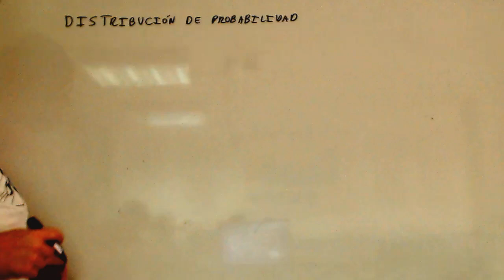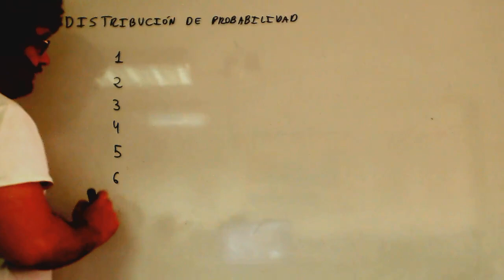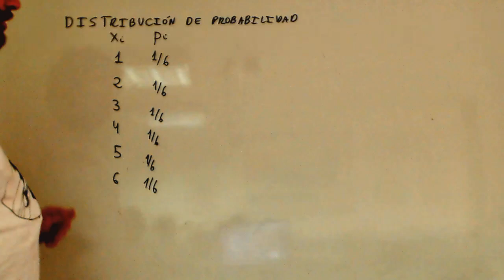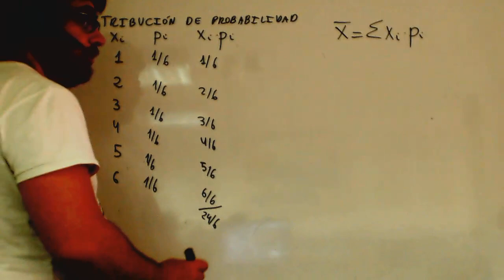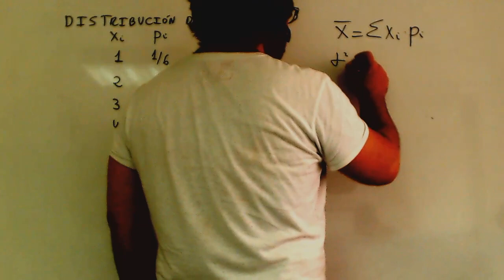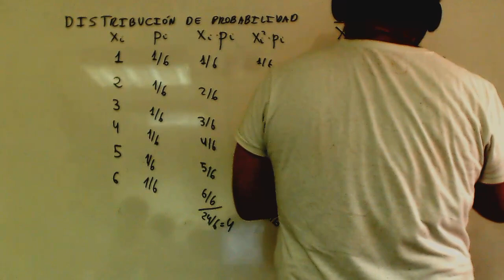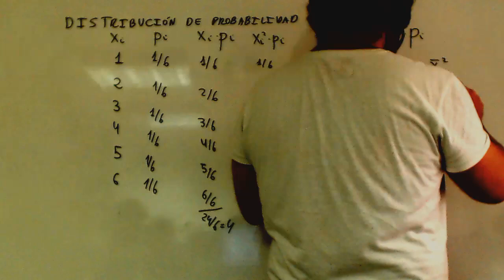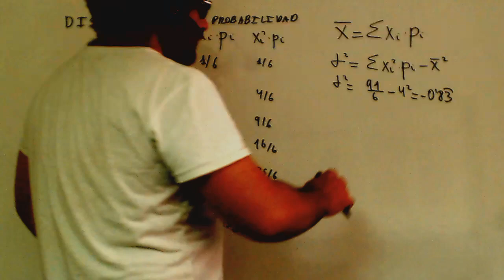Distribucion discreta de probabilidad Media varianza desviacion tipica Academia Usero Estepona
Distribucion discreta de probabilidad Media varianza desviacion tipica